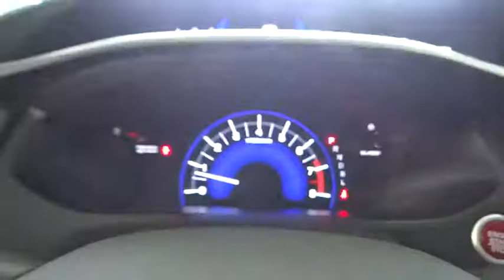2015 Honda Civic Sedan Costa Mesa, Huntington Beach, Irvine, San Clamente, Anaheim, CA TN2289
TAFFETA WHITE Used 2015 Honda Civic Sedan available in Costa Mesa, California at Orange Coast Nissan. Servicing the Huntington Beach, Irvine, San Clamente, Anaheim, CA area.
2015 Honda Civic Sedan EX-L - Stock#: TN2289 - VIN#: 19XFB2F91FE240924

CARFAX One-Owner. Clean CARFAX. Taffeta White 2015 Honda Civic EX-L FWD CVT 1.8L I4 SOHC 16V i-VTEC Black w/Cloth Seat Trim.This is a 2015 Civic in Taffeta White with Black interior. Recent Arrival! Odometer is 6889 miles below market average! 39/30 Highway/City MPG**Awards:* 2015 KBB.com 15 Best Family Cars * 2015 KBB.com 10 Tech-Savviest Cars Under $20,000 * 2015 KBB.com 10 Best UberX Candidates * 2015 KBB.com Best Buy Awards * 2015 KBB.com 10 Most Affordable Cars * 2015 KBB.com 10 Best Sedans Under $25,000 * 2015 KBB.com Brand Image Awards2016 Kelley Blue Book Brand Image Awards are based on the Brand Watch(tm) study from Kelley Blue Book Market Intelligence. Award calculated among non-luxury shoppers. Kelley Blue Book is a registered trademark of Kelley Blue Book Co., Inc.We choose to take the stress out of the purchasing process. We work with third party sites to determine what is a fair price for our customers to ensure you will be happy with your buying experience. At Orange Coast Nissan our commitment to your peace of mind is our #1. Shop Easy, Drive Happy!